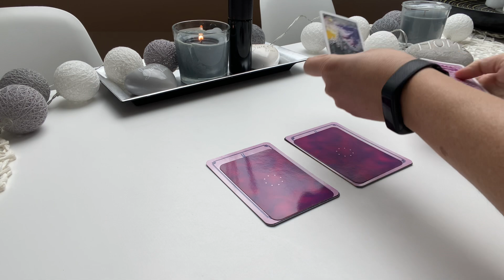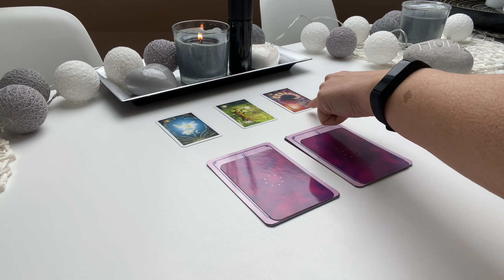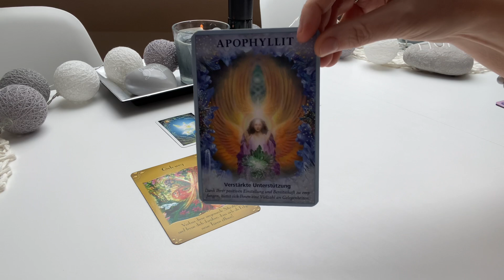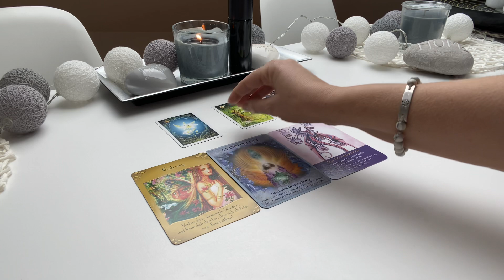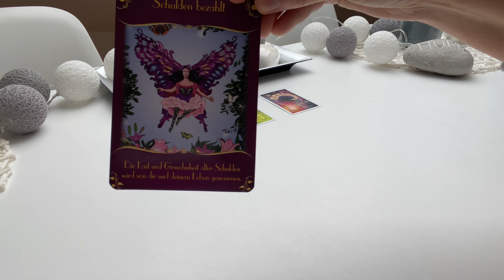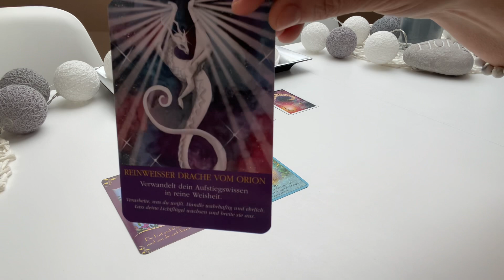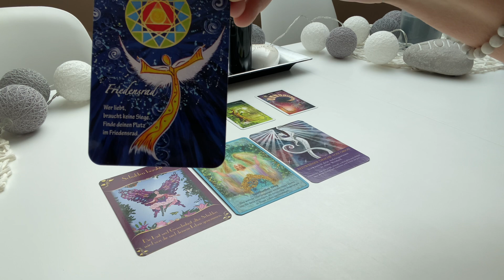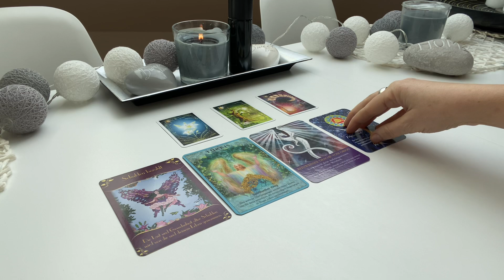Orakel | Wochenend-TagesBotschaften für 3 Tage | TagesImpuls | TagesKarten | Stapelauswahl/Lenormand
sehr freue ich mich, dass Du hier bist!!! Dein Orakel, als Tagesorakel / Tagesimpuls / Tagesbotschaft für die nächsten drei Tage, fürs Wochenende... :-), viel Freude damit. :-)

Immer wieder verwendete Kartendecks:

32 Engelkarten, Könisfurt Urania
Entscheidungs-Orakel, arsEdition
Glücksorakel, Fröhlich